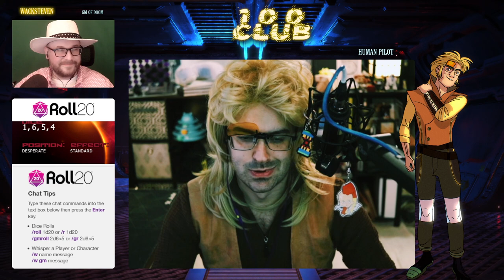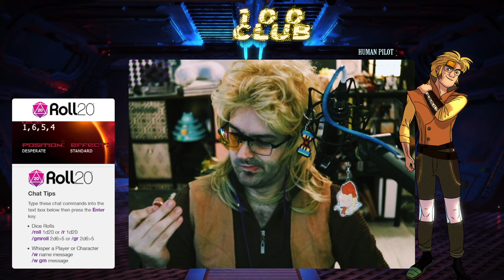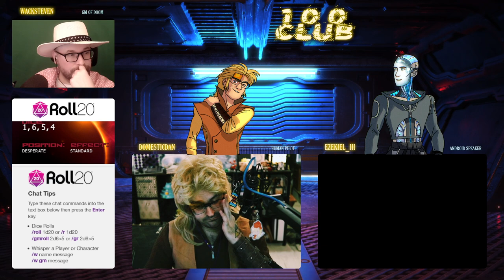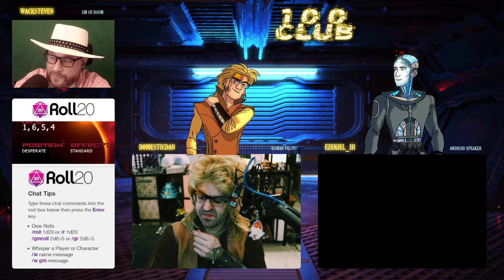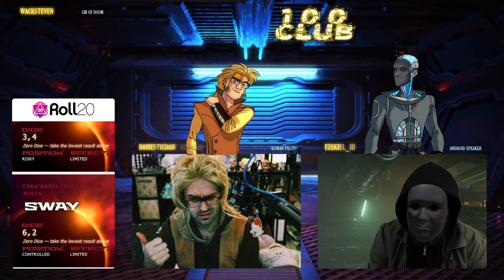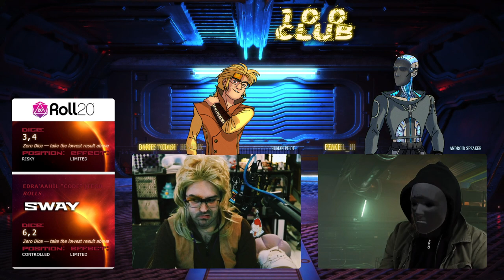100 Club | Ep. 19 | Seafood and Seaweed Chowder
The group is pulled in many directions as tensions fray the fragile fibers holding them together.

In the year 3073, the Sol System is a very different place, but a lot of things remain the same.  We are vastly out of our depth, people will do whatever they can for a credit, and we are still trying to stay alive. With gangsters, corrupt cops and politicians; the authorities can barely contain criminals throughout the system.  They seek out those morally gray individuals who are looking to earn some credits and bring them in.  There are a select few amongst these bounty hunters that achieve the prestige to bring in the really big bounties...

Join our cast of roleplayers in a homebrew setting of Scum and Villainy for a stylish, sci-fantasy tabletop roleplaying game show.

System Used:
Scum and Villainy